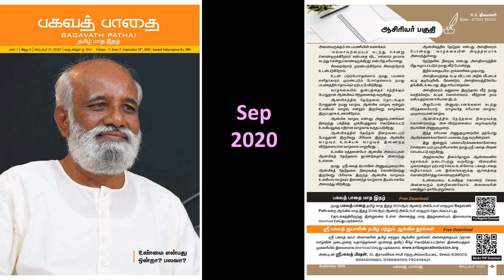ஆன்மீக வாழ்வு உலகியல் வாழ்வு வேறு வேறா? ஆசிரியர் ஜீவமணி பகவத் பாதை Sep 2020